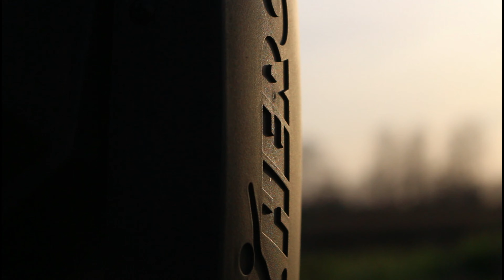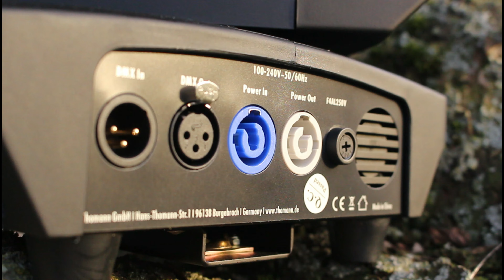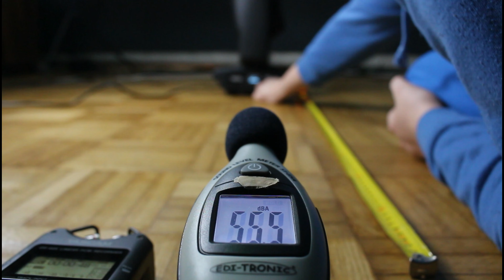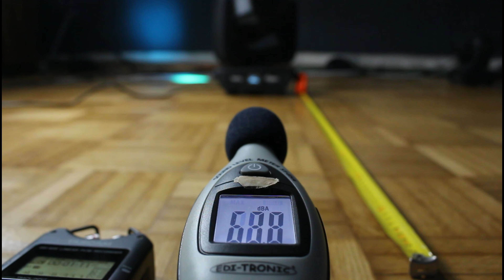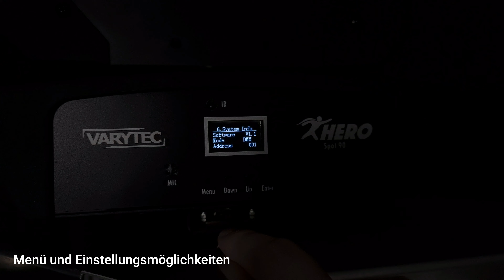Varytec Hero Spot 90 - Deutsches Review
Hier präsentieren wir ein weiteres Gerät in unserer Familie. Den Varytec Hero Spot 90. Unser erster wertigere Moving Head.

Timestamps:
0:00 - Intro
2:00 - Lautstärketest
3:50 - Eingebaute Effekte
6:36 - Sound to Light Modus
9:30 - Farben & Gobos
12:27 - Menüführung
13:37 - Abschied

Unterstütze uns bei einem Einkauf auf Thomann, füge ?partner_id=11025 hinter deinem Produktlink ein.

Unser Aktuelles Inventar:

DJ Controller (Standalone): Denon DJ Prime 4
Mischpult: Behringer Xenyx X1222 USB
DMX Controller: DasLight DVC4 Gold

Beleuchtung:
2x Varytec Hero Spot 90
2x Stairville CLB 2.4 Compact LED PAR
4x Eurolite PARty TCL Spot

Nebelmaschine: Smoke Factory Spaceball II

Lautsprecher:
1x EV EKX-10SP
2x EV ZLX-12P (12" Full-Range)

Mikrofone:
Behringer ULM302MIC Wireless